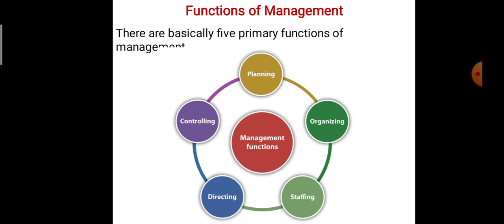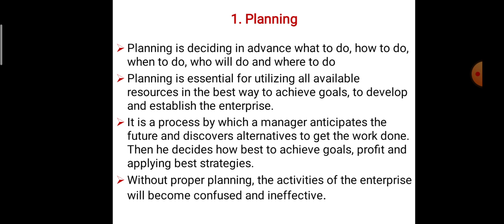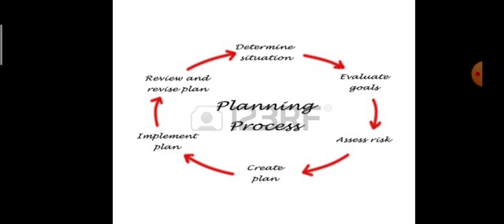Lecture on Management Subject Unit-1 Part.11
In this unit students can learn about Functions of management concepts